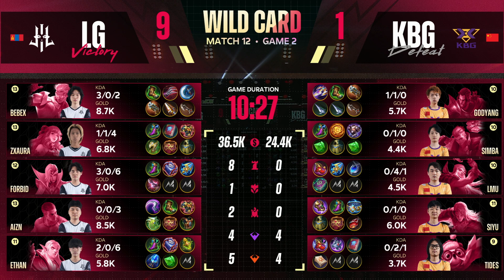[EN] M5 Wild Card Day 3 | KEEP BEST GAMING VS TEAM LILGUN | GAME 2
🏆 The final day of the M5 Wild Card Phase 1!

🤩 Only 4 teams will remain when this day ends!

🧐 Who will advance to the Wild Card  Phase 2 and compete for the only 2 slots to the Group Stage?